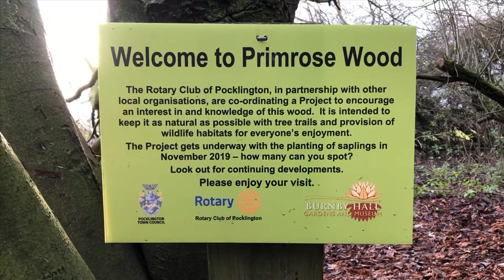Claire Sustainability Film about planting Trees in Primrose Woods, Pocklington